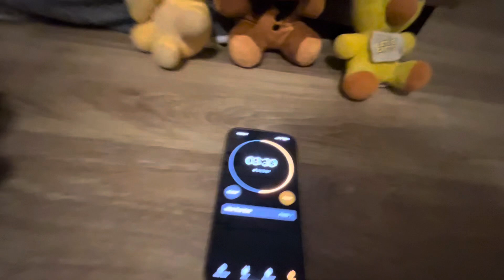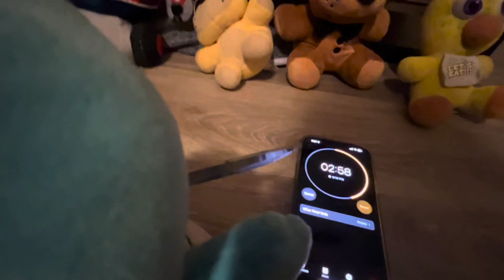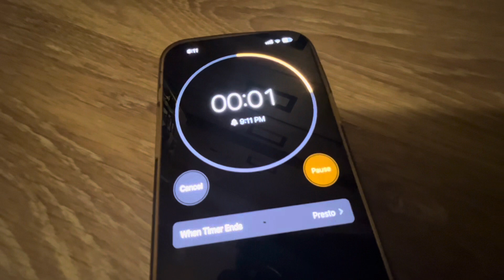SAW fnaf plush ￼